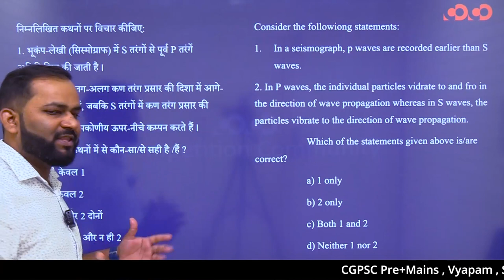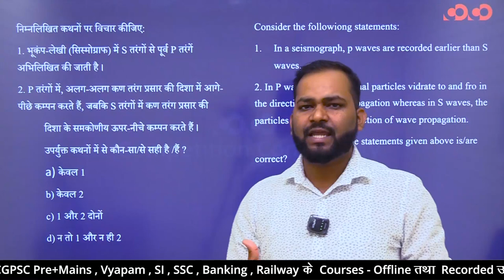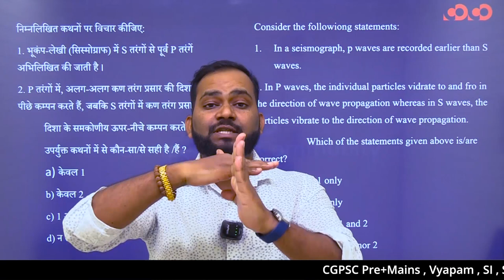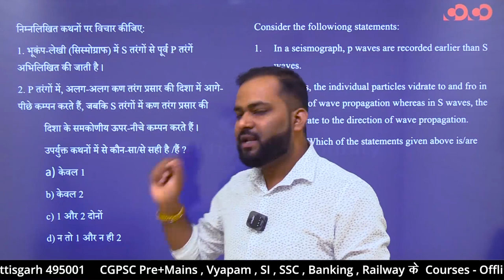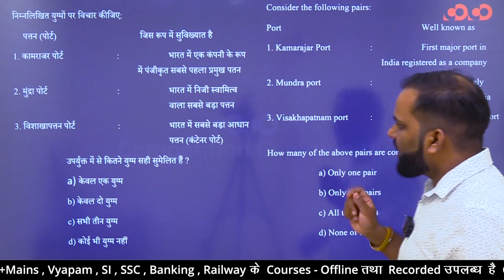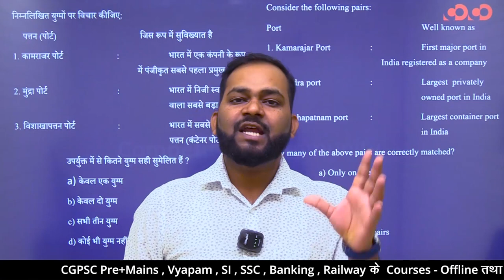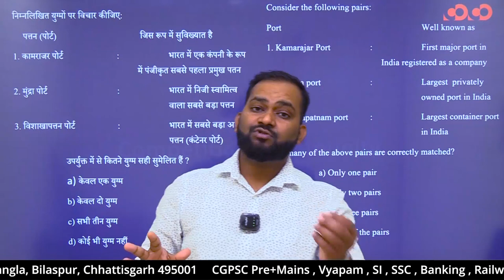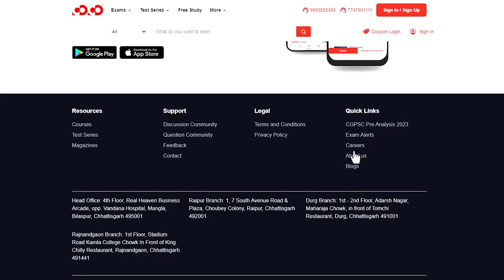UPSC ने बदला Pattern अब CGPSC की बारी ?